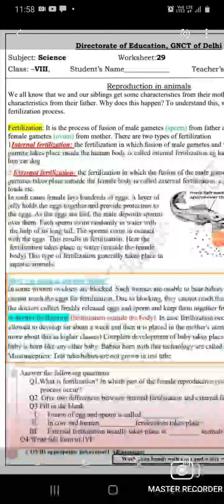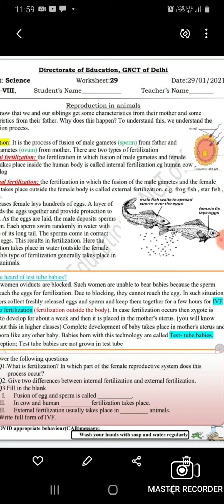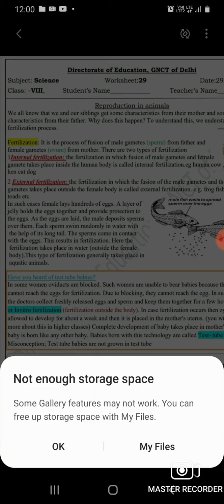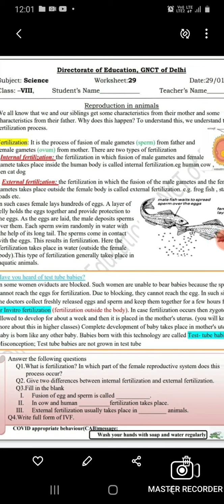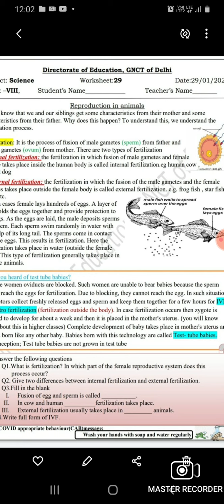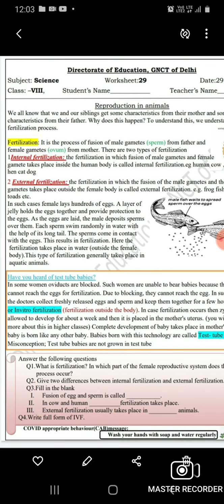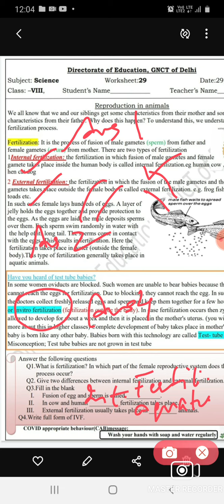29 January 2021Class8th worksheet no 29 science hindi and English medium